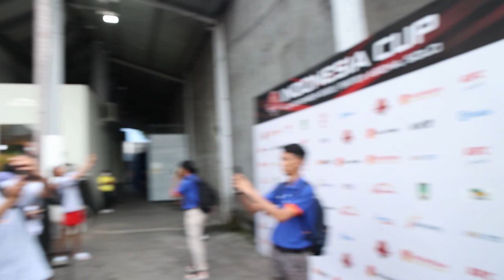FULL HIGHLIGHTS: Pelita Jaya vs Bima Perkasa. Aldy Izzatur Break-Out Game & Short Interview w/ Agi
Game highlights dari pertandingan IBL Indonesia Cup 2022 antara Pelita Jaya Bakrie melawan Bima Perkasa Jogja.